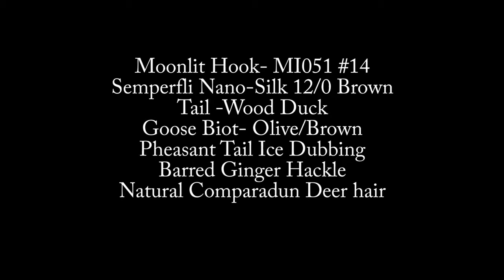Moonlit March Brown Cripple By Dave Allison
Dave Allison in the Fly Tying Theater tying for us his Moonlit March Brown Cripple.

Moonlit Hook - MI051 #14
Semperfli Nano - Silk 12/0 Brown
Tail - Wood Duck
Goose Biot - Olive Brown
Pheasant Tail Ice Dubbing
Barred Ginger Hackle
Natural Comparadun Deer Hair